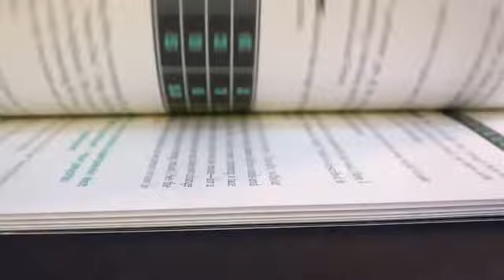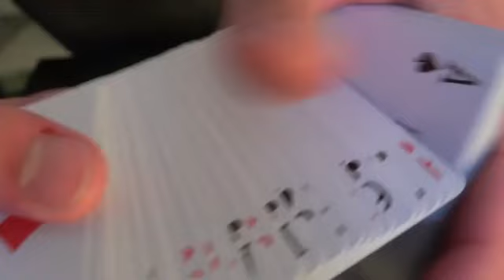OUTNUMBERED - John Bannon